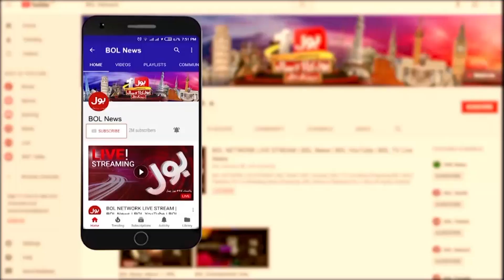Asia Cup 2023 Matches Schedule In Pakistan? | Zaka Ashraf Big Statement? | Breaking News